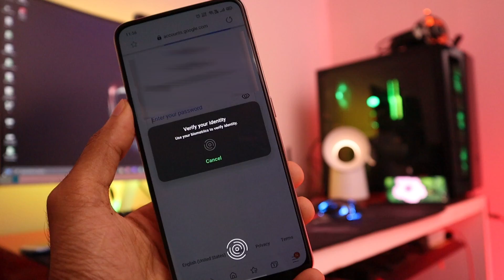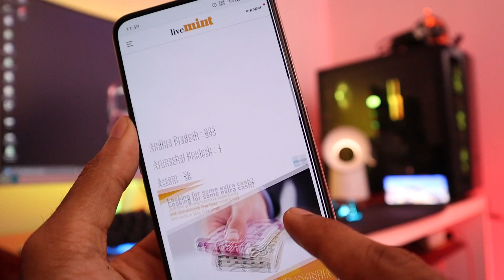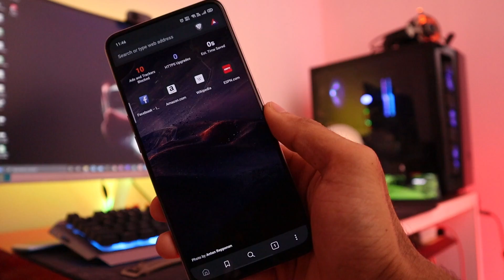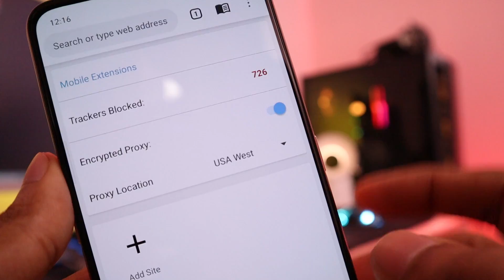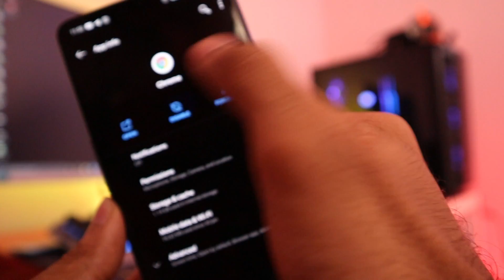இது தெரிஞ்ச GOOGLE CHROME Use பண்ண மாட்டீங்க..😩 | CyberTamizha